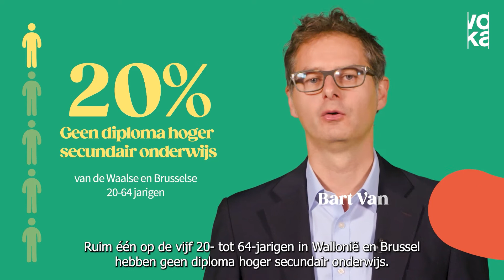Vlaanderen vs Wallonië: onderwijs